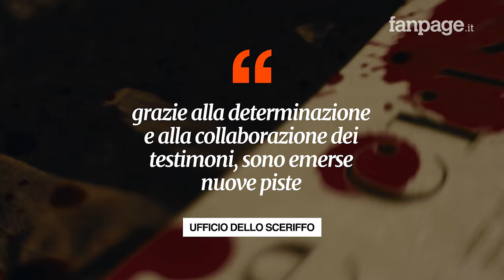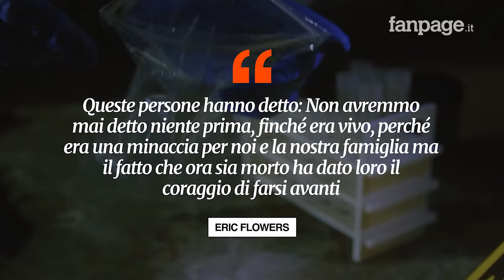Scomparso e trovato morto, il caso risolto dopo 56 anni: killer incastrato da ex moglie e da amico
Dopo 56 anni è stato risolto negli USA uno dei cold case più famosi, quello riguardante l’omicidio del veterano della Seconda Guerra Mondiale Hiram “Ross” Grayam. A incastrare il killer, oggi deceduto, sono state le confessioni dell’ex moglie e di un amico di famiglia: “Non potevamo parlare prima”.